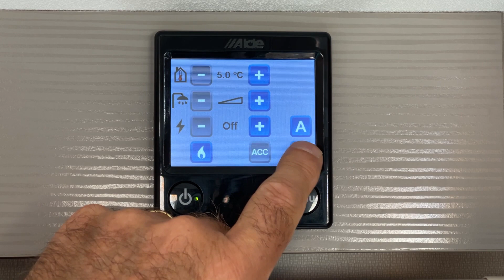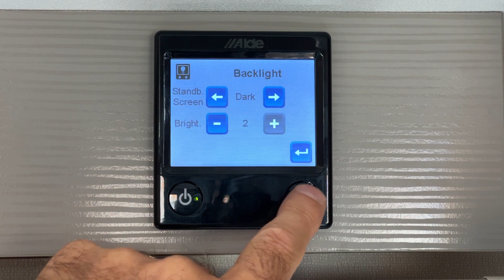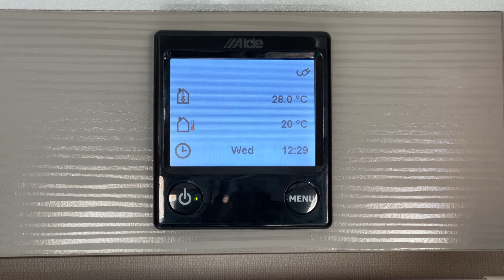Alde 3020 Control Panel Inversion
Alde ambassador Nigel Hutson welcomes us into his caravan to learn more about the clever Alde heating system. Nigel tells us that he often hears that people are disturbed by the light from Alde Control Panel. In this video, Nigel will show how to lower or simply turn off the Control Panel display.

Nigel Hutson, a lifelong caravanner from Chesterfield, Derbyshire in England. Purchased his first caravan in 1984 and has since then toured the UK and Continent on a regular basis, alongside his wife Kay. In addition to being a husband, he is also a father and grandfather.

Since retiring from the police in 2011 Nigel has become a regular contributor to various caravan and motorhome publications, as “someone who enthusiastically writes about their hobby rather than a journalist”. Nigel is also a keen musician, enjoys travelling and has a great interest in all forms of transport… and he is a Manchester City fan.